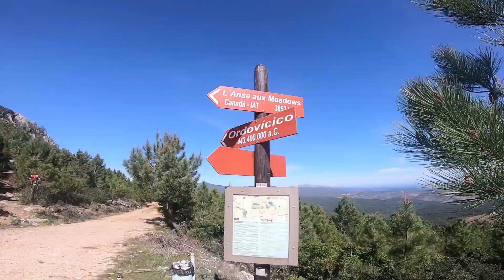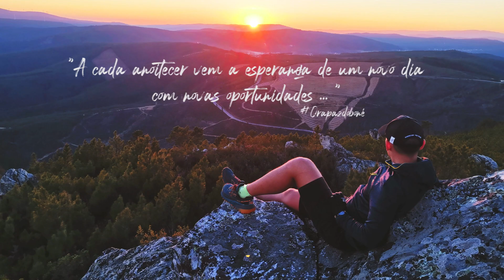Orapazdoboné - GR38- GRANDE ROTA MURADAL - PANGEIA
GR38- GRANDE ROTA MURADAL - PANGEIA
CORRESPONDENTE AO TRILHO INTERNACIONAL DOS APALACHES PORTUGUÊS

Foi com grande privilégio que percorri esta rota com o meu amigo Pedro Longuinho, em total autonomia. A ele devo esta aventura!

Foram dois dias fantásticos a desfrutar da natureza.
Dois dias, com direito a alguns kms de caminhada, uma via ferrata, um banho fresquinho numa cascata...

Uma região que desconhecia, "tão pertinho" do meu lar... Este episódio só fortalece o que sempre digo: "Portugal tem muito para dar!".

Pelo caminho, passamos por Vilar Barroco, uma aldeia que tem um conjunto de pessoas simpáticas, que se reúnem de manha junto do café "Pérola do Vilar".
Os donos do estabelecimento são de uma gentileza enorme!
Neste local, os mesmos indicaram que quando chegássemos a Orvalho(final do nosso percurso),  podíamos fazer o regresso (para Estreito, o início da nossa caminhada) através no taxi que eles conduziam... Aceitamos prontamente e seguimos caminho rumo ao Orvalho com um cafezinho já tomado!

Foi uma experiência enorme, onde contactamos diversas pessoas, nos diversos locais que foi possível passar, e claro ... fazer pela primeira vez uma via ferrata e concluir com sucesso, mesmo com vertigens!

No final e com o regresso ao início da nossa caminhada, em Estreito, foi ainda possível falar com a Presidente da Junta de Freguesia de Estreito - Vilar Barroco... uma excelente pessoa.
Espero que a mesma continue a apostar nesta região que tanto merece e que tanto sofreu com incêndios nos últimos anos ...

Até a Próxima Aventura, aqui no nosso Grande Portugal!

Apoia o vídeo com o teu LIKE e não te esqueças de te inscrever nesta página para não perderes mais vídeos das próximas aventuras em locais top em Portugal.